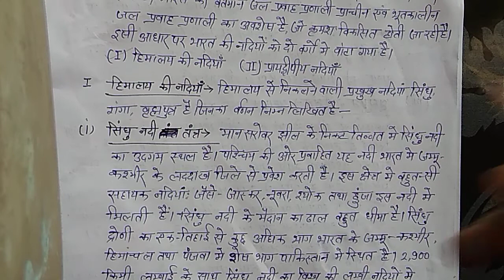भारत की प्रमुख नदियां (हिमालय की नदियां) लेक्चर नंबर -16